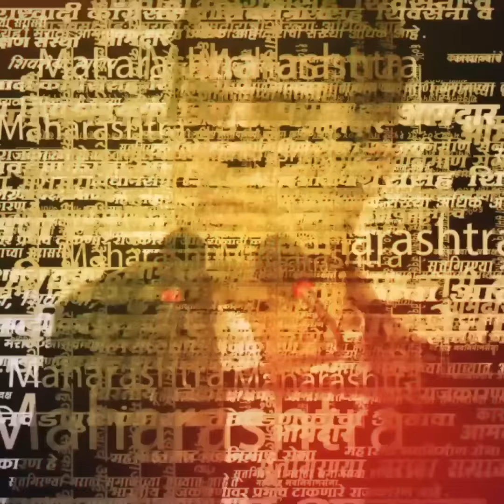Beed Duplicate RTO Officer | नकली आर.टी.ओ अधिकारी बनून कार्यलयात गेला,पण एका प्रश्नामूळे बिंग फुटलं!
Beed Duplicate RTO Officer |  बीडच्या आरटीओ कार्यालयात एक तोतया आरटीओ अधिकारी दाखल झाला. तेथे कार्यरत अधिकाऱ्यांना या नवीन अधिकाऱ्यावर संशय आला. त्यांनी त्याची चौकशी केली. चौकशीत तो खोटे बोलत असल्याचे लक्षात आलं. अधिकारी प्रश्न विचारत असतानाही या तोतया व्यक्तीने अंबाजोगाई कार्यालयातील काही अधिकार्‍यांची नावे बरोबर सांगितली. यामुळे खातरजमा करण्यासाठी त्यातील अधिकाऱ्यांना फोन लावला.  त्यांनी असा कोणताही व्यक्ती आमच्याकडे कार्यालयात नसल्याचे स्पष्ट केलं. यानंतर तोतया आरटीओ अधिकाऱ्याचं बिंग फुटलं.RRT